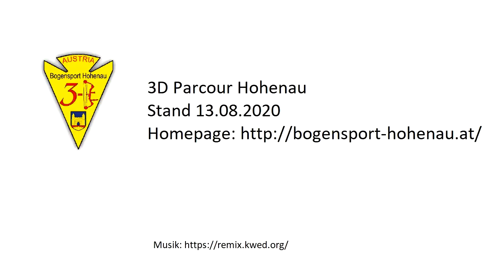Eine volle Runde am 3D-Parcours des BSV Hohenau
Dieses Video zeigt eine volle Runde am 3D Parcours vom BSV Hohenau.